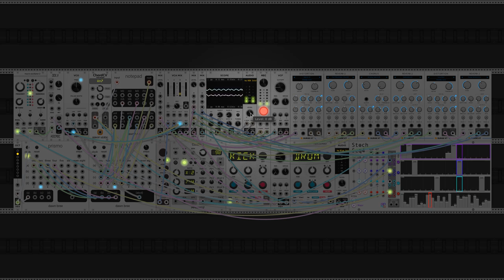dawn bree - later than you think (modular synth ambient)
first time trying full live audio with that middle guitar part. something pretty simple to sort of dip my toe into mixing loops, vcv rack instrumentation and live instrumentation all together into a single recording, and im pretty proud of the early results here.

i was finally able to get half decent realtime setup with only about a 16ms delay from mic to processed output. wow it was a lot of work to set everything up without overflowing any buffers, but we should be in the clear now. i dont know how often ill be using live audio vs loops vs just in rack in the future but its quite nice to have options. one of these days id like to actually track some vocals. i have some rough drafts with lyrics that i quite like but mixing vocals is tough and doing it live while managing all of the vcv stuff is going to take some getting used to.

as for the song itself, it has a nice little Am progression that walks downward along with the acoustic loop. the improv guitar over the top is playing around in the Am scale. its was pretty fun putting in more complex melody in this one as mod synths have a much harder time with melodic composition, or at least im not as good at it. anyways let me know what you think. do you like the new mix of vcv with live instrumentation? let me know! :)